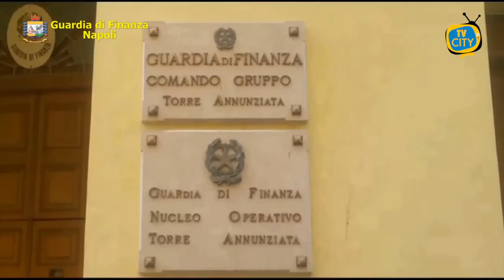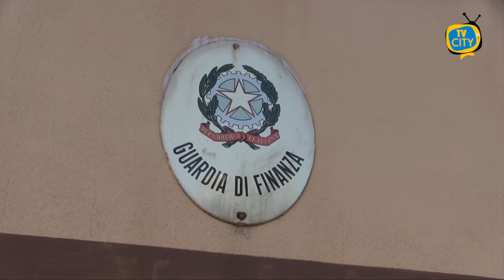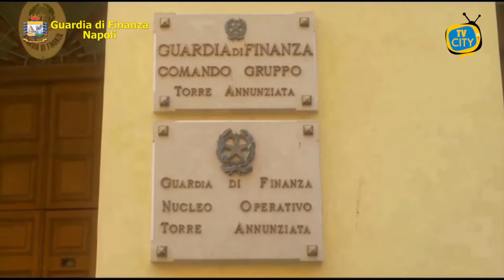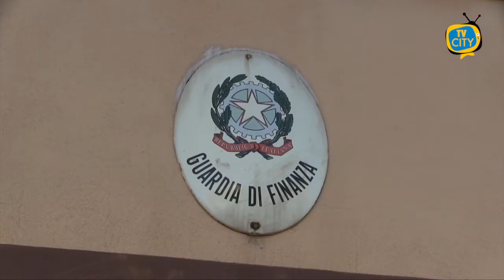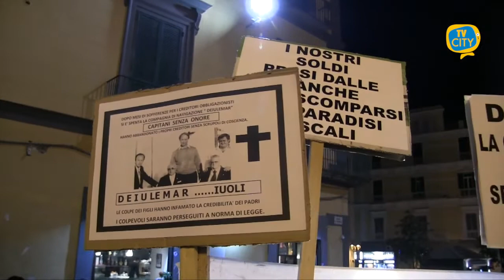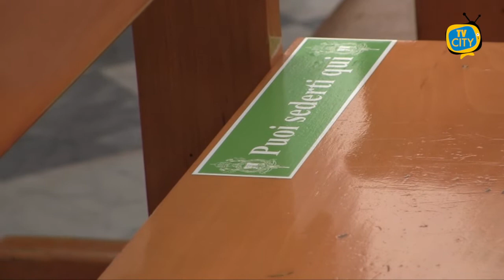TG del 05-05-2021: l'informazione quotidiana di TVCITY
In apertura la cronaca con un sequestro di oltre 200 mila euro al centro medico CMO di Torre Annunziata: dalle indagini della finanza è emersa una truffa aggravata ai danni dell’ASL.
Maxi operazione dei Carabinieri di Napoli sul racket dell’immigrazione clandestina: 13 arresti di persone legate anche agli attentati in Francia e in Belgio.
Campania in zona gialla, ma il liberi tutti rischia di far tornare la regione arancione già dalla prossima settimana.
Ai nostri microfoni il consigliere Salerno parla dell’amministrazione di Torre del Greco: “Siamo al capezzale di un morto”.
In conclusione don Giosuè Lombardo, parroco di Santa Croce, introduce le celebrazioni del mese mariano.